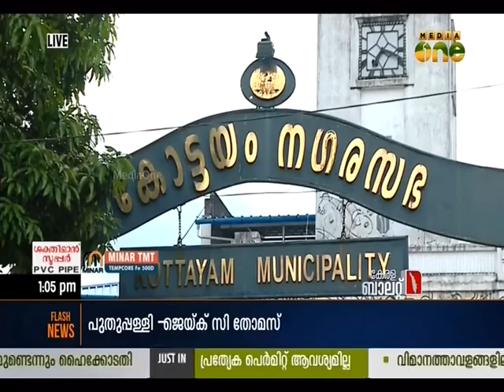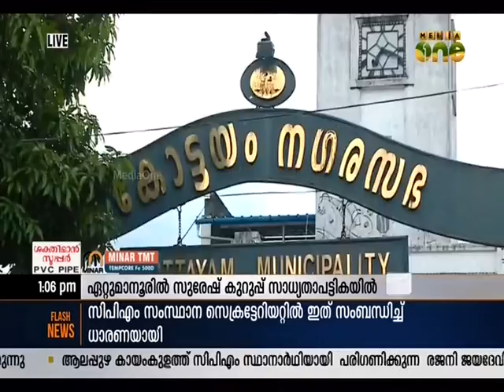Ettumanoor: K Suresh Kurup included in CPM candidate draft list